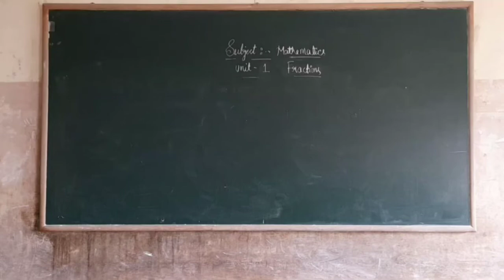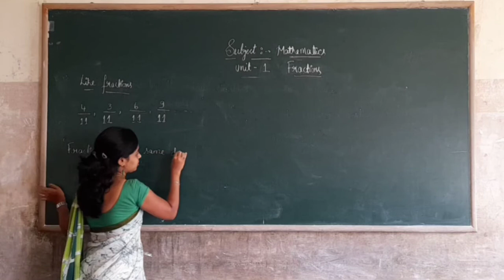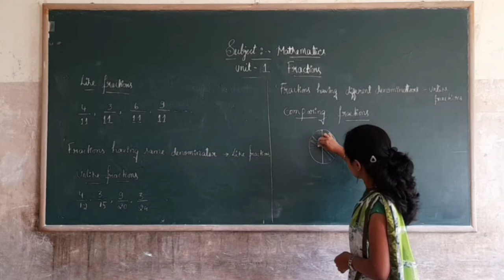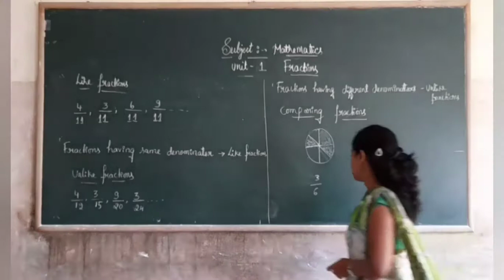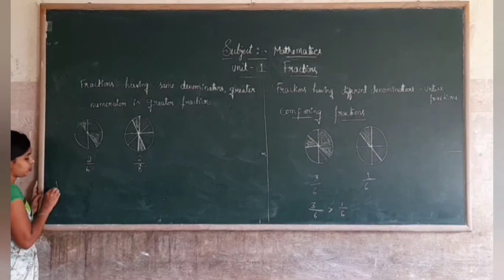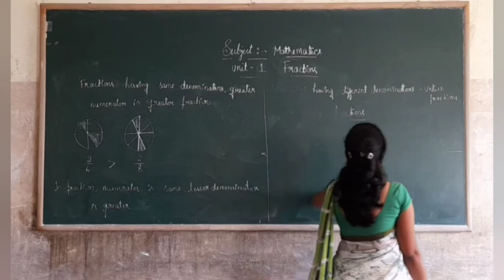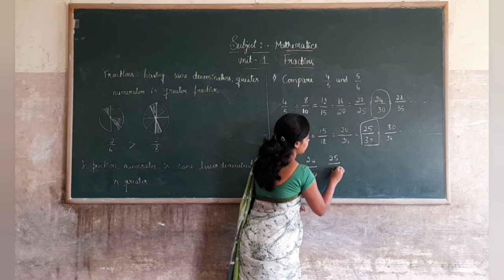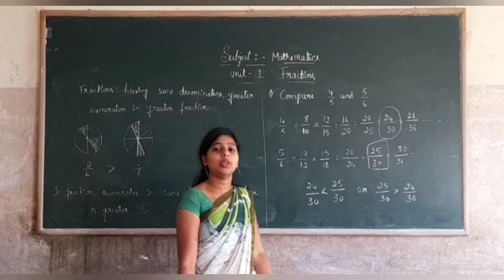6th Maths Fractions Part 4 Class by Mangala